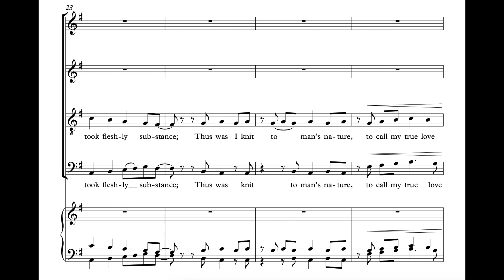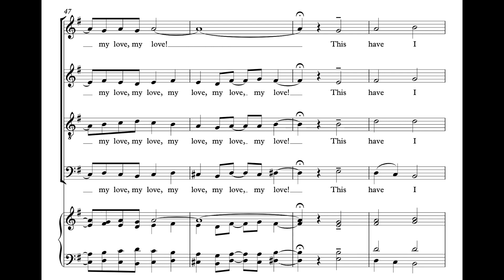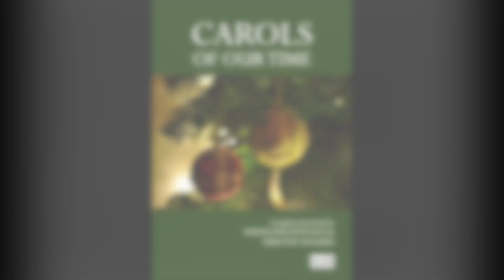Tamsin Jones: Tomorrow shall be my dancing day, performed by Salford Cathedral Choir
From the disk "Rise Up and Wonder" by Salford Cathedral Choir, dir., Alex Patterson (Priory, 2023).  The music appears in "Carols of Our Time" compiled by Sarah MacDonald and Tim Rogers (Encore Publications, 2023).